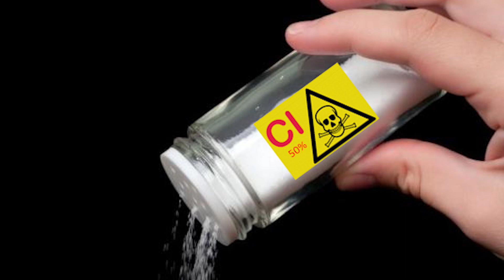9 вещей, которые не следует выбрасывать в раковину и унитаз, чтобы не иметь дело с сантехником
Согласитесь, что каждый из нас очень часто выбрасывает что-то в канализацию, даже не задумываясь над тем, к каким последствиям это может привести. На самом деле даже вещи на первый взгляд абсолютно безвредные для труб, могут стать причиной засора и сантехнического коллапса в будущем. Поэтому если не хочется плавать из спальни в туалет на каноэ, лучше воздержаться от выбрасывания этих вещей.